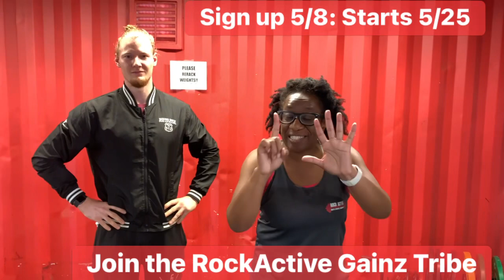May 5, 2023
Join the RockActive Gainz Tribe! This 6 weeks specialized group training class is the perfect motivation to jump start your serious fitness aspirations! Designed to take the intimation factor out of weight training, this class takes place at the Clay Madsen Recreation Center weight room and fitness Yard! Prepare to be introduced to a program in which you willig learn the proper lifting techniques of the 3 main lifts, bench press, squat and dead lift. At the end of your 6-week sessions, you will have conquered your goals in gaining strength, improving your lifting technique, building confidence and reaching your new personal record!